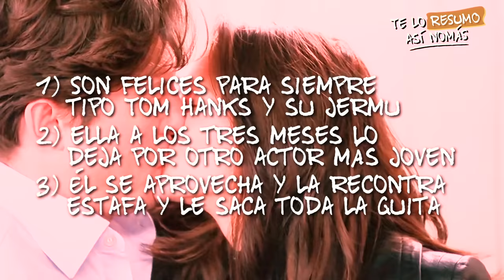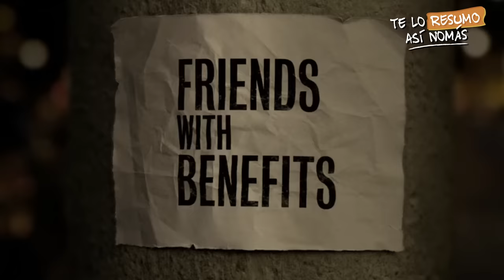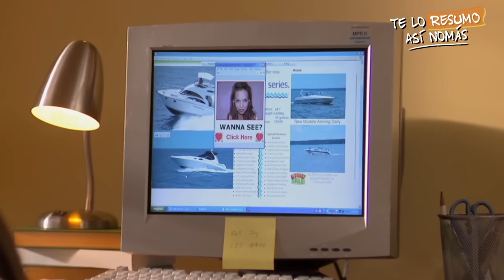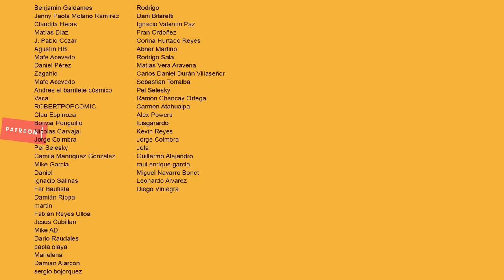Peliculas Romantica En Contra Del Divorcio